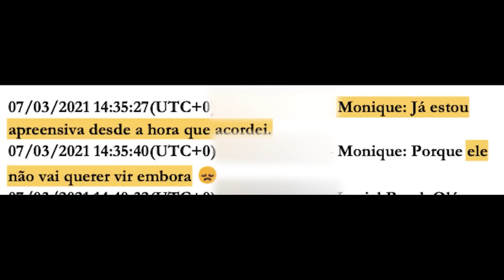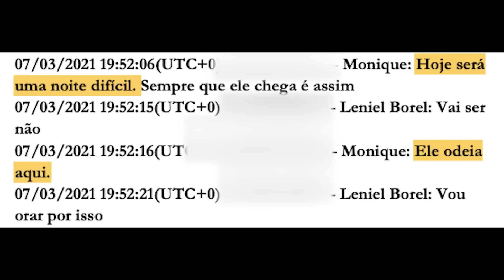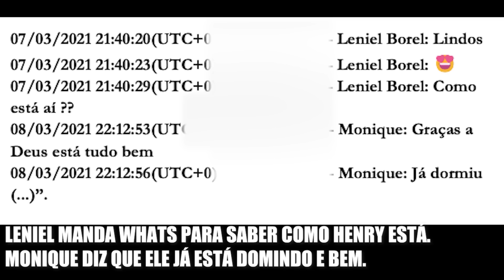HENRY B0REL - A ÚLTIMA VEZ DO PAI COM O FILHO - CRIME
Cortes do Cr1me S/A (Beto Ribeiro) c/ a entrevista de Leniel Borel, o pai de Henry, ele conta cada detalhe do triste 8 de março de 2021, e como Monique e Jairo atuaram para não deixar a justiça acontecer.

BETO RIBEIRO - CANAL CRIME, COMPORTAMENTO E MISTÉRIO